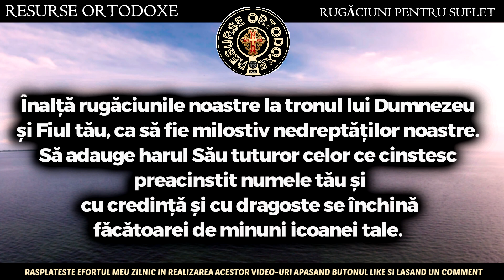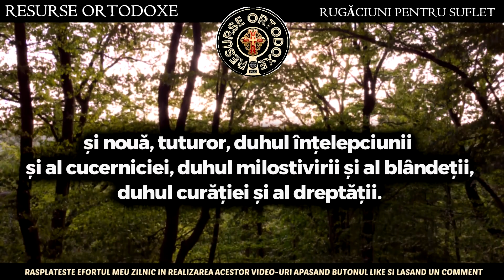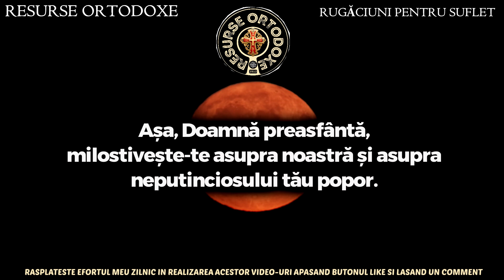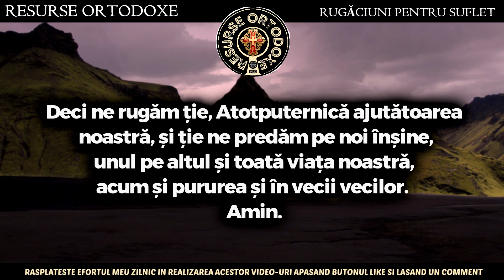Rugaciune Catre Maica Domnului Care Iti Schimba Viata Daca o spui 7 zile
În acest videoclip sacru, vă invităm să vă alăturați nouă într-o pelerinaj spiritual de o săptămână, în care vom rosti o rugăciune profundă către Maica Domnului, Născătoarea de Dumnezeu. Această rugăciune, rostită cu credință și reverență timp de 7 zile consecutive, are puterea de a aduce transformări miraculoase în viața voastră.

rugaciune facatoare de minuni catre maica domnului manastirea nicula
rugaciune catre maica domnului grabnic ajutatoare pentru impacare cu sotia